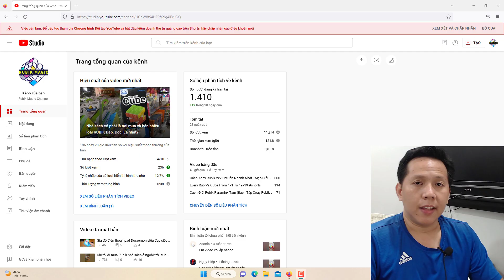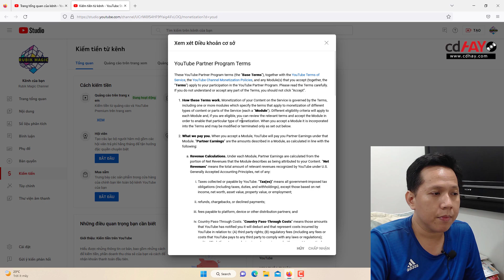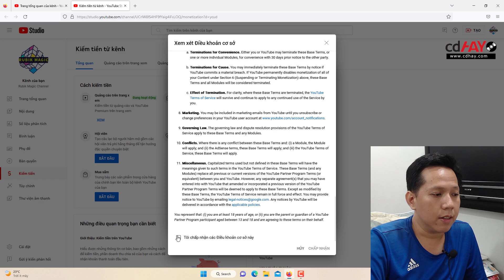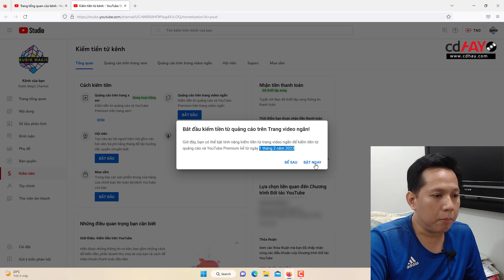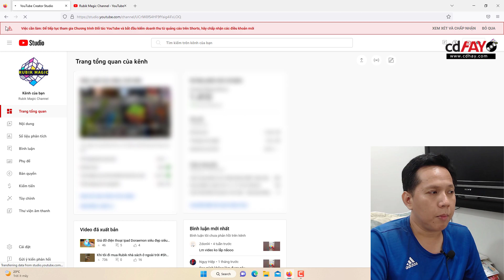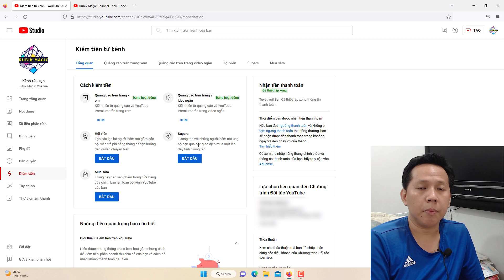Cách Bật Kiếm Tiền YouTube Shorts để TĂNG DOANH THU lên gấp nhiều lần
Cách Bật Kiếm Tiền YouTube Shorts 2023 để TĂNG DOANH THU lên gấp nhiều lần.
►Mình dạy chuyên sâu cầm tay chỉ việc làm kênh Youtube kiếm tiền cho người mới:
*Bạn có thể Mời Toàn một ly coffee nếu thấy kiến thức mình chia sẻ hữu ích nhé
*Đăng ký trở thành hội viên trên kênh Youtube CDHay Studio của Toàn để được kết nối với Toàn học làm Youtube nhiều hơn nhé: